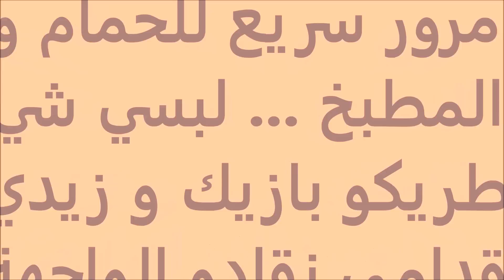GRWM Express💄💋 متأخرة ؟ تجهزي في 10 دقائق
Kolna kayjina wa7ed sba7 li kaodo fih m3atlin w 3andna 10 min bach nwjdo ila mabghnach nkharjo lkhadma awla l9raya b7al chi zombie.
dans ce cas je vous propose un GRWM en mois de 10min . ENJOY